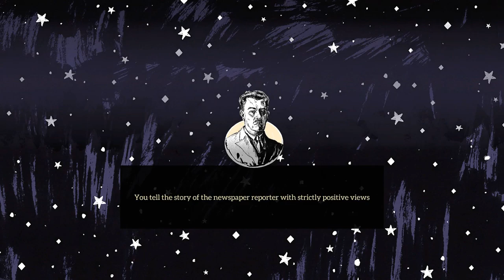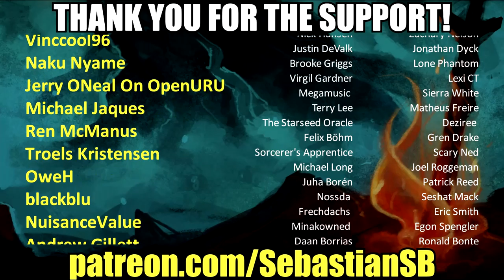Let's Play Where the Water Tastes Like Wine Part 7 - Griffith?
Game Description:

Where the Water Tastes Like Wine is a Narrative-Adventure game about traveling, sharing stories, and surviving manifest destiny. Featuring gorgeous hand-drawn illustrations, Where the Water Tastes Like Wine combines 2D visuals with a 3D overworld US map.

Players wander across a folkloric Depression era United States at their own pace, meeting strangers with their own stories to tell. Through these interactions, players will be able to collect unique stories which can then be re-told to unlock new interactions. In this way the in-game stories themselves act as a currency to progress through the game, and it’s up to the player to pair the right story with the unique needs of each of the characters that you will encounter throughout your travels. Only through these right pairings will characters reveal their true selves, and bestow you with the most powerful stories, the true ones which reveal something about their own lives. In Where The Water Tastes Like Wine, stories organically take on a life of their own as they grow larger and transform as they're told- and re-told.

Game Features

"Big Rock Candy Mountain? El Dorado? The place over the hill where they say the water tastes just like the sweetest wine?": Travel the Depression-Era United States, laboring to pay off a debt by learning the true stories of 16 signature characters across a wide range of American experience from migrant workers to a travelling preacher to a Navajo woman forcibly relocated on the Long Walk.

"This whole land's built on stories; it's one big story, America is": As you explore, you'll encounter strange and unsettling things: slices of a country built on dust clouds and murky dreams, where the folk tales are bleeding through. You'll carry those tales with you, swapping them round campfires to make the cast of characters open up to you and share their own stories.

"The greatest stories are the true ones; the ones people will tell you about their own lives": The stories you share will return to you along your journey, changed in the telling as they've made their way around the country. As you meet the characters time and again on your travels, they will grow to trust you and, hopefully, share their true selves with you. Only by learning all their real stories can you pay off your debt.

Beautiful combination of 3D overworld and hand drawn 2D illustrations

Original stories written by a wide selection of accomplished authors

Fully voiced characters from all walks of life brought to life by world-renowned voice acting talent, including Sting, Dave Fennoy (The Walking Dead: A Telltale Game Series), Cissy Jones (Firewatch), Kimberly Brooks (Mass Effect), Sarah Elmaleh (Gone Home), Melissa Hutchison (The Walking Dead: A Telltale Game Series), Elizabeth Maxwell (The Legend of Zelda: Breath of The Wild), and many more.

A hauntingly beautiful original soundtrack arranged by celebrated composer Ryan Ike and featuring performances from a collection of gifted musicians.

An emerging fantastical, psychedelic and surreal overarching atmosphere.

"I hope you find what you're looking for"

REVIEWS

“Where The Water Tastes Like Wine is a giant leap forward for video game storytelling”
9/10 – The Washington Post

“Where The Water Tastes Like Wine is a surprisingly beefy adventure game, offering over 20 hours of content and a treasure trove of stories that never cease to entertain. I laughed, reminisced about my own life, and enjoyed meeting the colorful cast of characters who opened up to me as time went on.”
9/10 – Game Informer

“There's nothing quite like it, and it's doubtful that there ever will be.”
8.5/10 – Destructoid